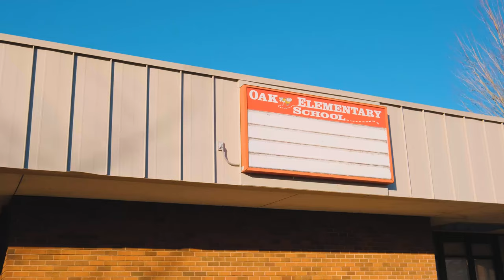1417 38th St SE Albany Oregon